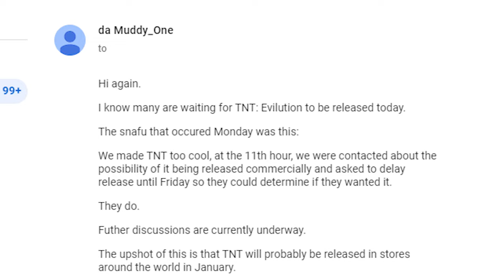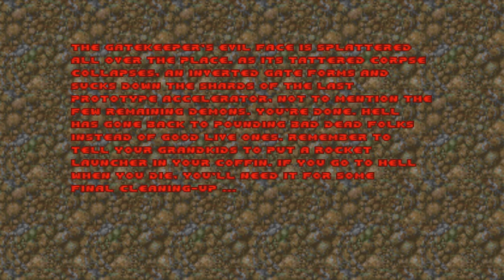THE DIFFICULTY OF FINAL DOOM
Final Doom is very hard. Released in 1996 with the Doom 2 megawads TNT Evilution and The Plutonia Experiment, Final Doom polarized many fans. Plutonia in particular is the hardest official Doom IWAD, but how do TNT and Plutonia stack up today? This Final Doom PC game review will answer that.